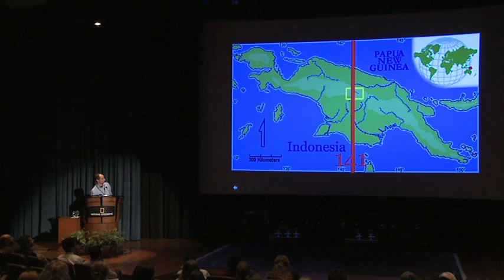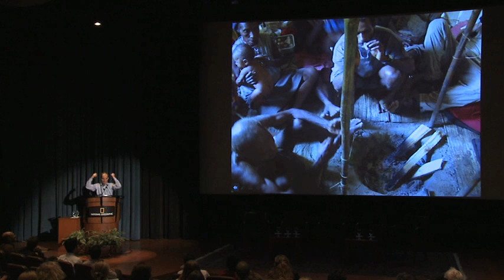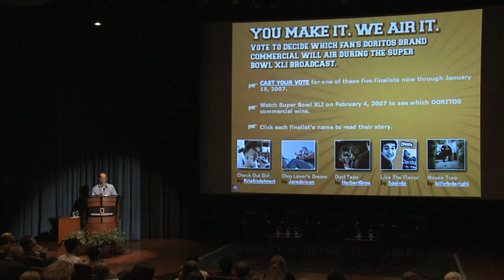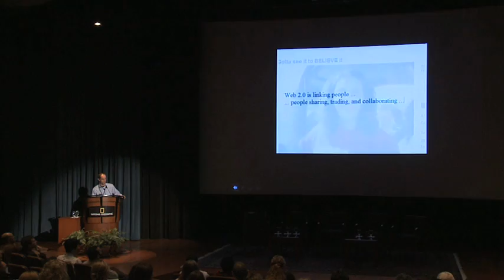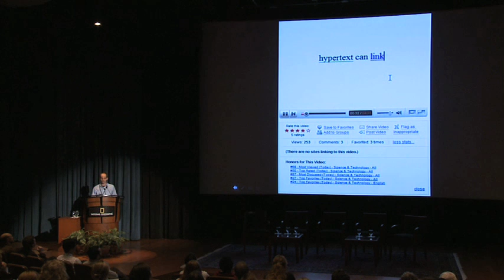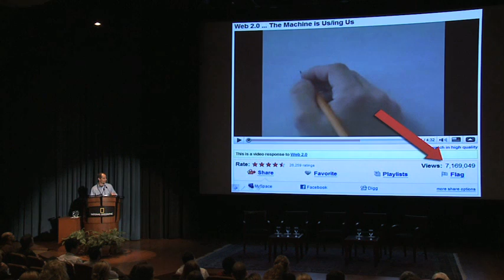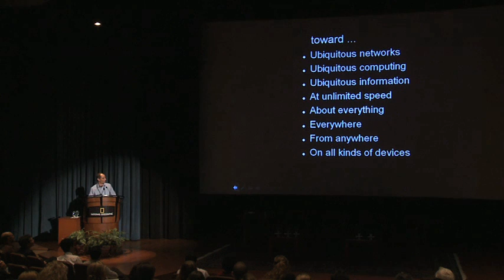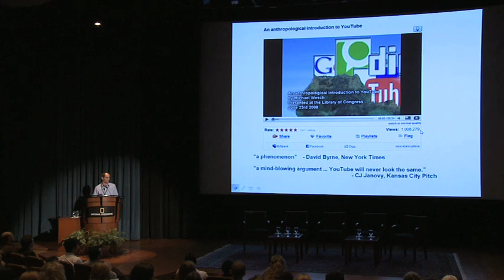The Future of Communication | National Geographic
Mike Wesch, a 2009 National Geographic Emerging Explorer, talks about the future of communication and education, and describes the inspiration behind—and breakthrough success of—his wildly popular video Web 2.0  The Machine is Us/ing Us.